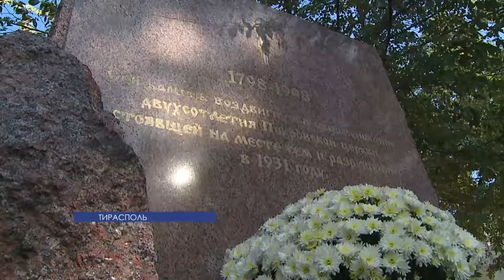Молебен в честь праздника Богородицы и 222-й годовщины образования города